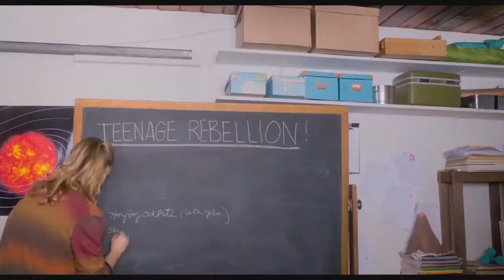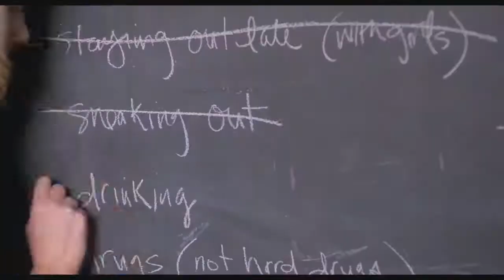ADVENTURES IN PUBLIC SCHOOL Official Trailer (2018)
ADVENTURES IN PUBLIC SCHOOL  Official Trailer Movie HD in theatre 27 April 2018.